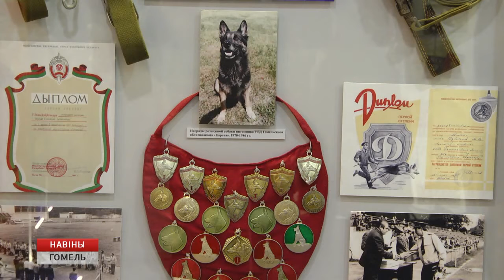Открылся обновленный музей УВД